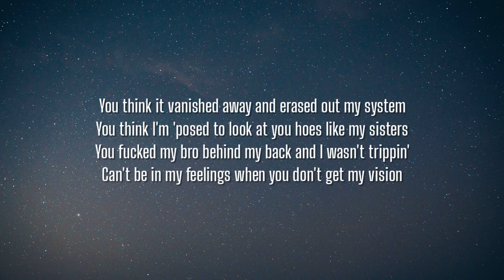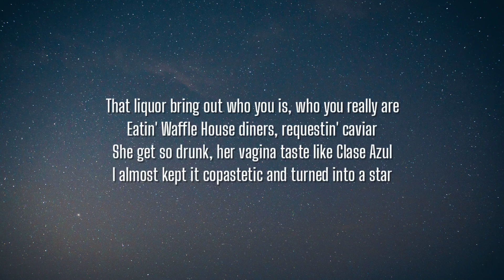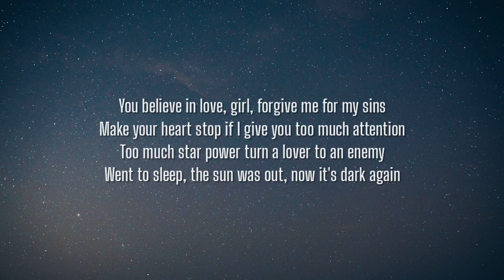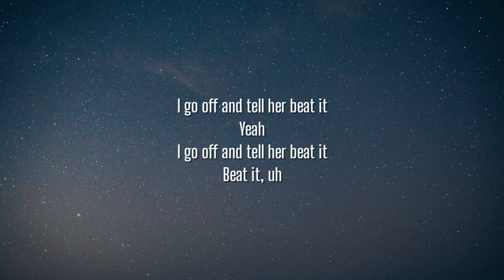Future, Metro Boomin - Beat It (Lyrics)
Lyrics:

[Intro]
(Never wanna never tell you a lie) Yeah, Pluto
(It's gonna wake you up fast and tell you bye)
(Can't nobody love you like I do)
(Can't nobody love you like I do) I'm just
Puttin' things in its proper perspective
The way I look at you niggas make it easy for me to cook up you niggas
I was a crook before you niggas
Even got in the picture

[Verse 1]
You think it vanished away and erased out my system
You think I'm 'posed to look at you hoes like my sisters
You fucked my bro behind my back and I wasn't trippin'
Can't be in my feelings when you don't get my vision
Spendin' chicken on pigeons, some things gettin' ridiculous
The streets malicious, but I know I got better wishes
Cross examinin' my kindness, royal highness
Put the work in, go berserk-y, it's perfect timin'

[Chorus]
(Never wanna never tell you a lie)
Fancy bitch wanna ride in the double-R
That liquor bring out who you is, who you are
I go off and tell her beat it
Yeah
Beat it, uh

[Verse 2]
That liquor bring out who you is, who you really are
Eatin' Waffle House diners, requestin' caviar
She get so drunk, her vagina taste like Clase Azul
I almost kept it copastetic and turned into a star
I took her bowlin' on the tours, because the block was hot
We did some shrooms, she did some whippets with a few of the vibes
She see the twilight on my stones, it's fuckin' with her eye
I'm gone, but I'm in my right mind
Back on the flip-phone, knew not to discuss the business
Lil' dog came home, he did it without a witness
She can't pop out whenever she want, she need permission
Gotta be exquisite to be a part of my religion
Ride and stay committed

[Chorus]
(Never wanna never tell you a lie) Or beat it
Yeah
Beat it, uh

[Verse 3]
You believe in love, girl, forgive me for my sins
Make your heart stop if I give you too much attention
Too much star power turn a lover to an enemy
Went to sleep, the sun was out, now it's dark again
Told that bitch kick rocks 'cause she don't know how to chill
This don't mean nothin' to me, not even more than a pill
My fingers is filthy from countin' these dirty bills
I'm king of the mountain, the crib worth a hundred mil'
Bitch, it ain't no Uber service inside the field
Sneakin' on the low, girl, I forgive
Gotta be exquisite to be part of my religion
Or beat it

[Chorus]
Yeah
Beat it, uh